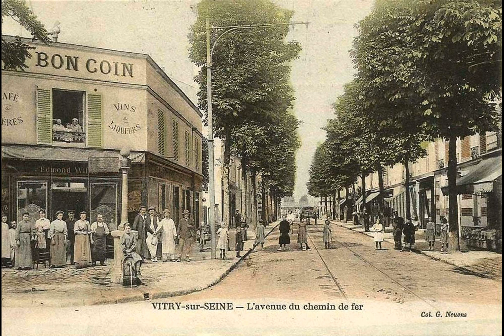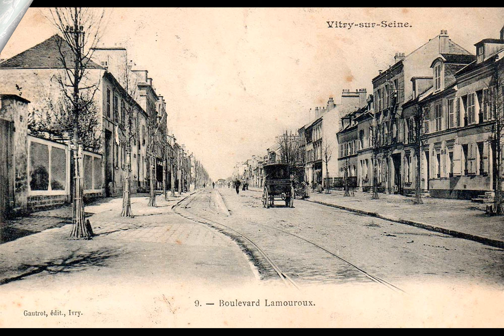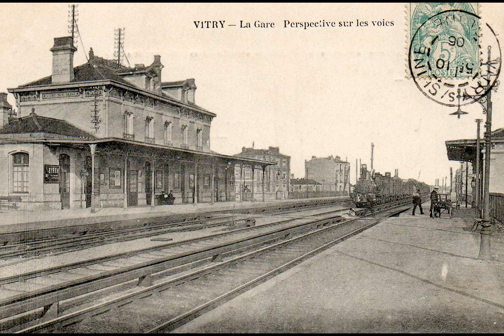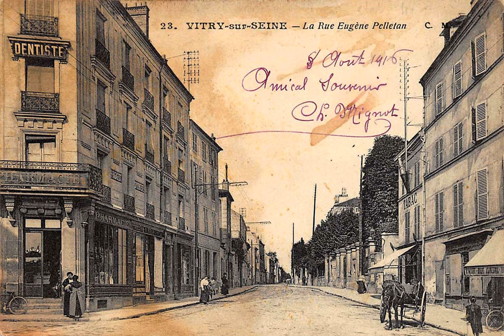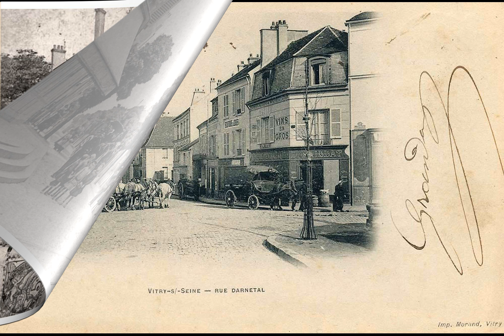Old photos of Vitry-sur-Seine, Île-de-France - Anciennes photos de Vitry-sur-Seine, France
Historical and old photos and pictures of Vitry-sur-Seine, Île-de-France, France.
Photos et images historiques et anciennes de Vitry-sur-Seine, Île-de-France, France.